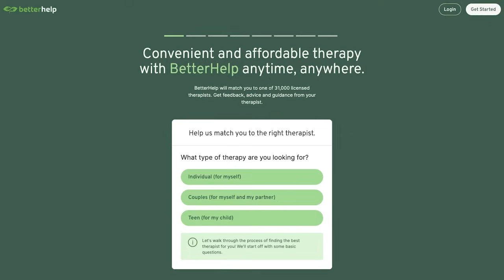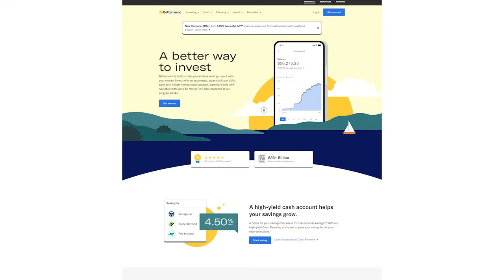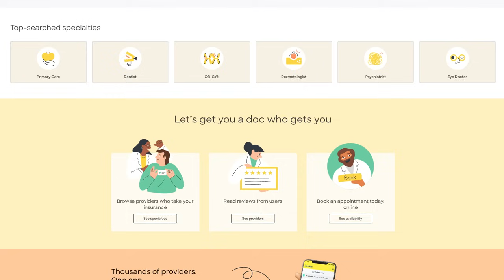Christy Carlson Romano: Love Addiction Brought Me To My Knees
Christy Carlson Romano (Disney actress, activist, entrepreneur, content creator) breaks down her career pivot from Disney icon to child star advocate, the mechanisms of dissociation, and her struggles with love addiction. She details the juxtaposition between her typecasted acting roles with her actual complicated family dynamics, feeling “othered” from her siblings as she became the focal point for family, and the insecurities she carried after her Disney career. Christy explains why child actors are prone to addiction, her own sobriety journey, and the importance of supporting children’s mental health on sets. She shares her heartbreaking story of being assaulted while on her path to recovery, why she once cut her family off, and how she was conned by a “psychic”. Christy opens up about imposter syndrome when it comes to therapy, why she’s not active in it anymore, and her experience with EMDR.

NOTE: This episode was recorded before the SAG-AFTRA strike.

8 Tips for Parents and Teens on Social Media Use — from the US Surgeon General